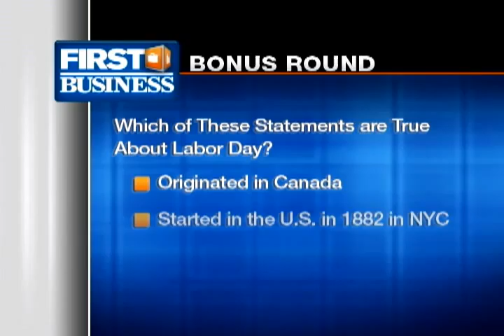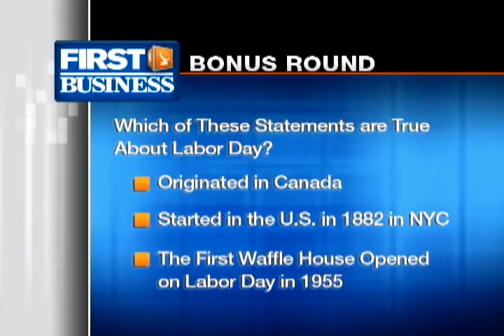Traders Unplugged 8-30-13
Traders discuss whether a break-up is better for JPM stock.